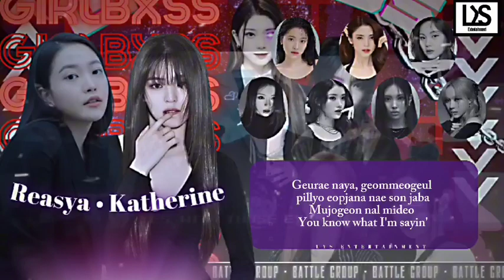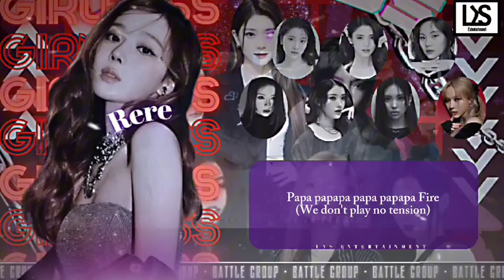[BLOD2] TREASURE X NCT127 "MMM X SIMON SAYS" Cover by GIRLBXSS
┊ ★ ┊┊ SONG TITLES : "Mmm × Simon Says MASHUP"
┊ ☆ ┊┊ ORIGINAL SONG BY : Treasure × NCT 127
┊ ★ ┊┊ COVER BY : GIRLBXSS

─━ ۫ ⃝💿⊰ 𝐌embers & 𝐏ositions ◇ ◯ ̶ׄ⡷ׄ
〘⋆ Adhira : Leader, Sub Vocal¹, Lead Rapper
〘⋆ Katherine : Main Vocal¹
〘⋆ Vernola : Main Vocal²
〘⋆ Rere : Lead Vocal¹, Main Rapper
〘⋆ Reasya : Lead Vocal²
〘⋆ Devica : Lead Vocal³
〘⋆ Hachii : Sub Rapper, Sub Vocal²

⩩ 𝐄ditor ᩡ
➣ 𝐕ideo 🎥 ᩡ Adhira
➣ 𝐀udio 🔊 ᩡ Adhira

               ©️𝐋𝐘𝐒_𝐄𝐍𝐓𝐄𝐑𝐓𝐀𝐈𝐍𝐌𝐄𝐍T